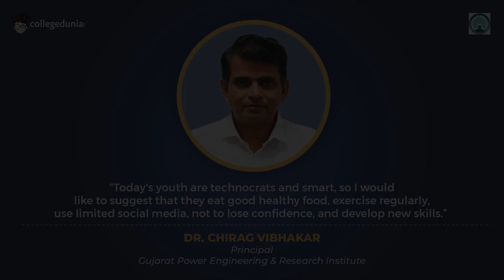Dr. Chirag Vibhakar | Principal | Gujarat Power Engineering & Research Institute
Next in our series of Thoughtful Leaders, we have, Dr. Chirag Vibhakar, Principal, Gujarat Power Engineering & Research Institute